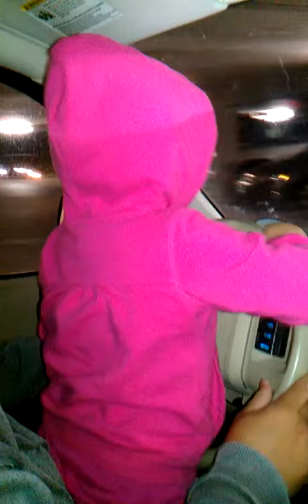Kaitlyn's 1st Driving Lesson with Daddy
08/18/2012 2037 in our parking garage